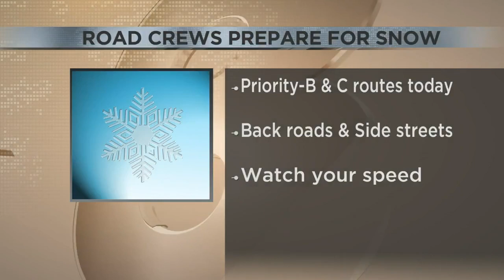World renowned archer to show skills at Open Season Sportsman Expo